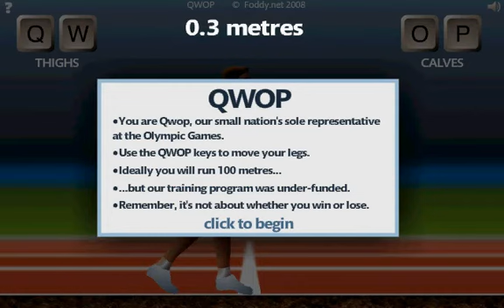Jan sucks at QWOP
What is this I don't even

The random screaming in the background is indeed my mom screaming at the kids. Derp.